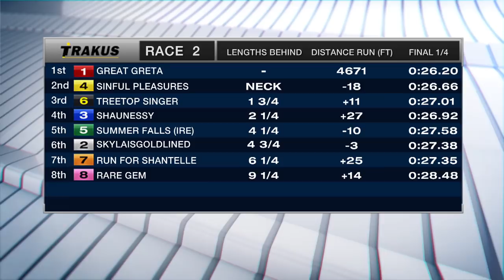Woodbine, Tbred, December 8, 2017 Race 2